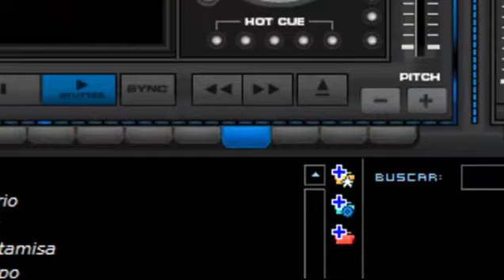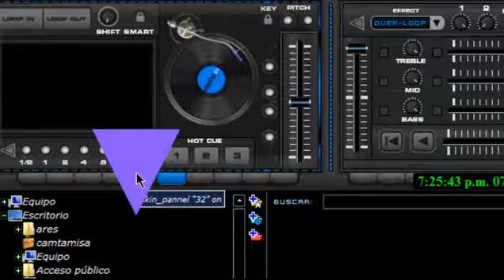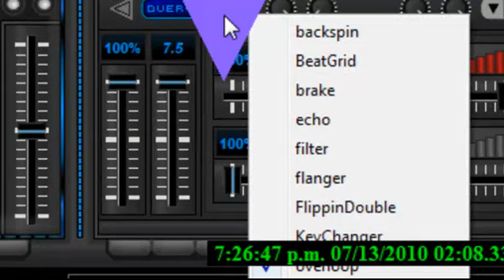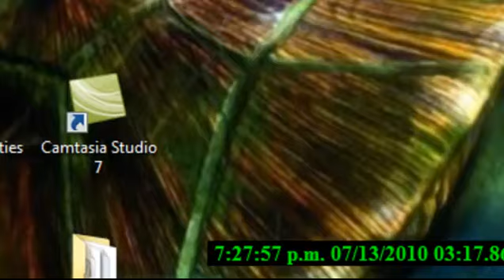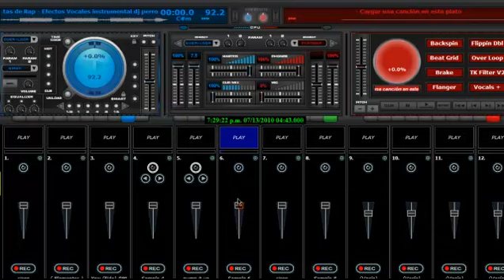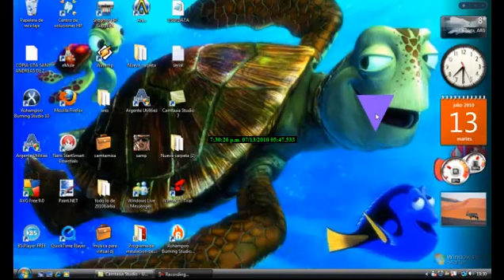ESTA MUSIC ES PARA LA ESCUELA XD JAJA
ESPERO QUELES GUSTE L AGO PARA LA ESCUELA NUMERO 5 TOMAS ESPORA